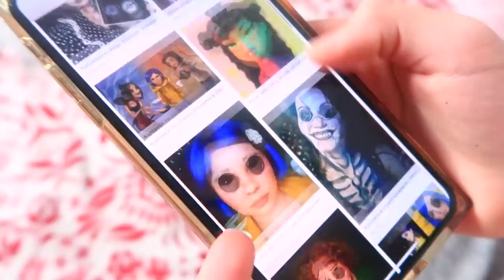МАКИЯЖ Челлендж на ХЭЛЛОУИН / Вызов Принят от канала ЛИНА .LIFE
Сегодня у нас макияж челлендж на хэллоуин, вызов принят . Мы должны сделать 4 макияжа которые для нас выбрала Ангелина и она тоже будет делать 4 макияжа которые ме выбрали для нее.